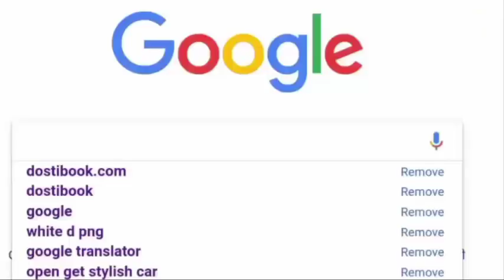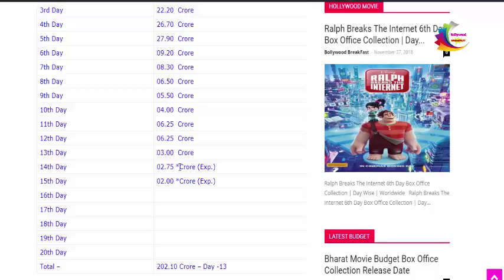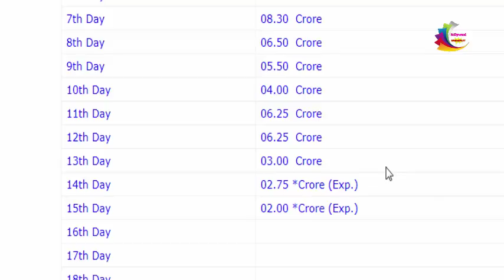Bharat फिल्म का 14 दिन का बॉक्स ऑफिस कलेक्शन -Avengers Endgame, Tiger Zinda Hai का रिकॉर्ड तोड़ा